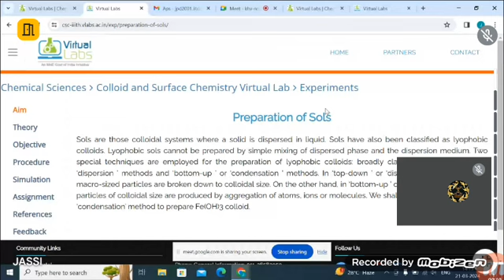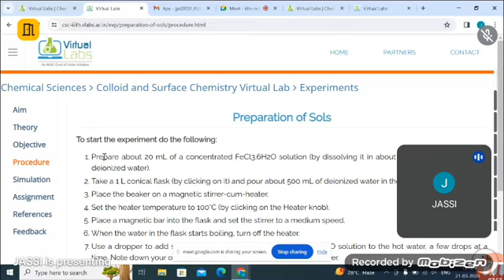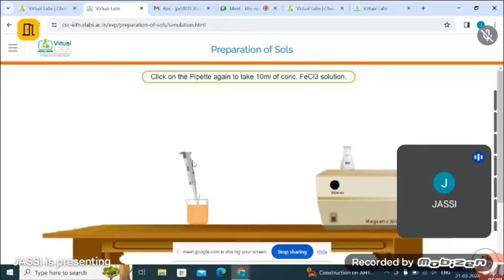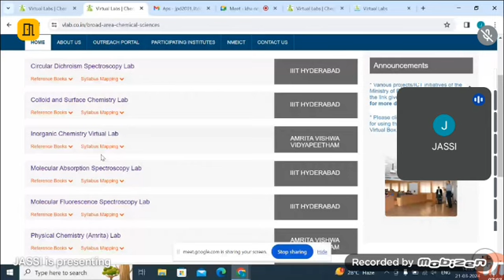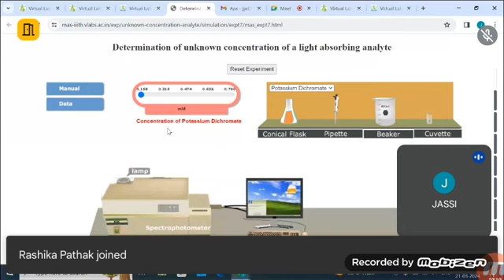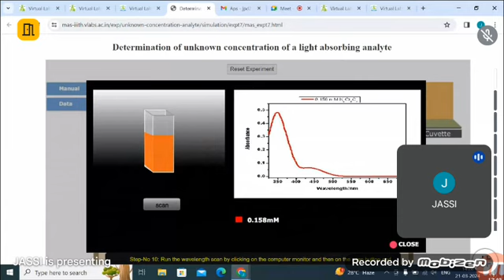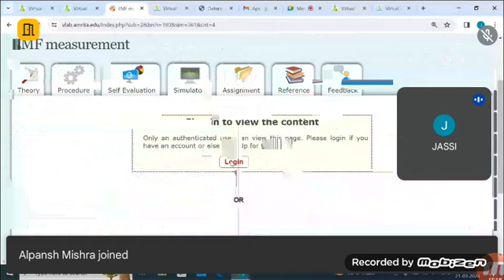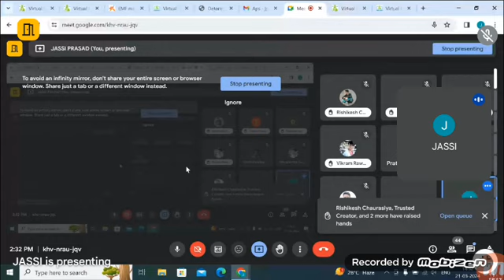(Especially for CHEMISTRY STUDENTS)